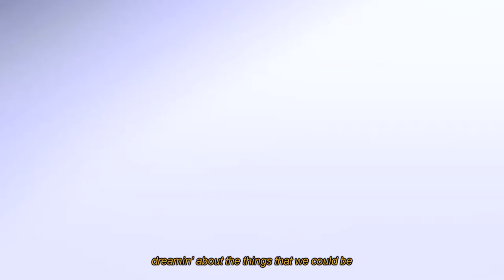[feralheart] counting stars - p5 for strawberryjam